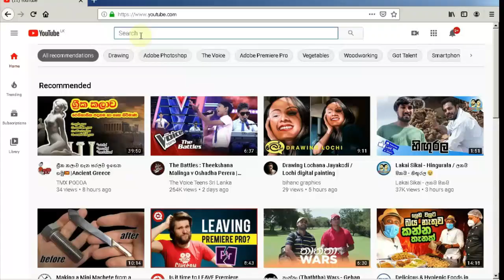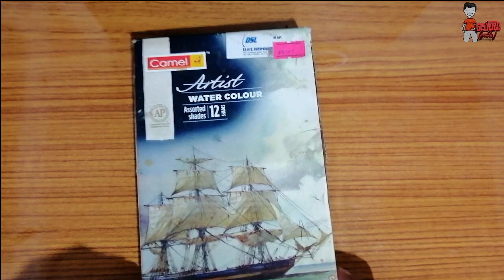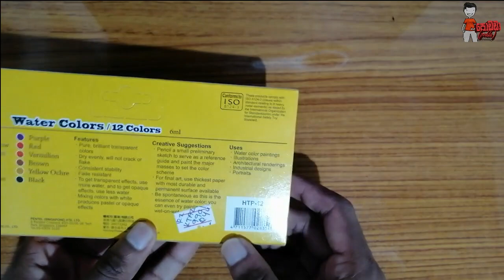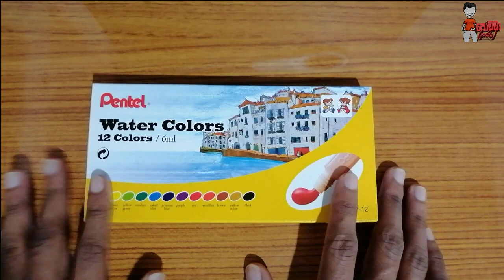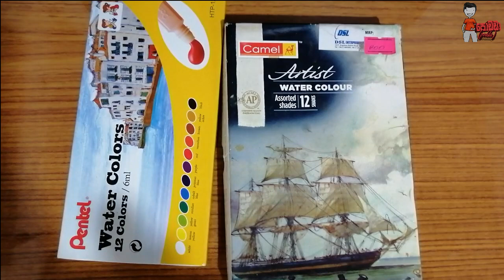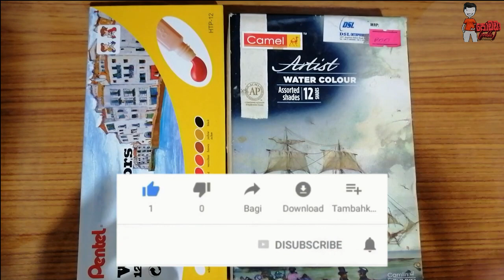Budget Watercolor Brands⚡ | Watercolor UNBOXING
Hello Everyone,

In this video I will show two budget watercolor brand and one Unboxing.if you like this. Share  Like  &  ⭕  S U B S C R I B E ⭕